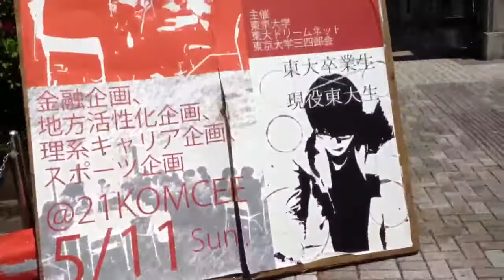東大合格発表！？ただしシュナイダーの。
初めて駒場の東大に行った。
いつも文京区のほうだった。
シュナイダーは掲示板にまっしぐら(^^;;